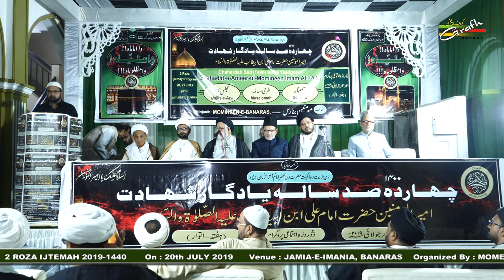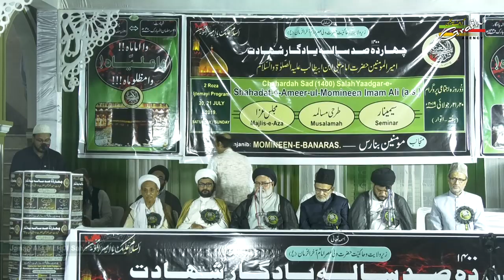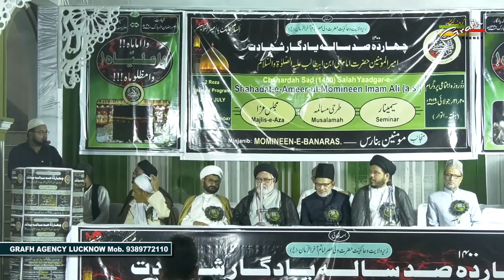अल्लाहू अल्लाहू अल्लाहू | जनाब अली मेहदी क़ुम्मी | Allahu Allahu Allahu | Janab Ali Mehdi Qummi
अगर लोग हज़रत अली की विलायत पर जमा हो जाते तो क्या न होता ?
मौलाना ग़ुलाम हुसैन रिज़वी
Agar Log Hazrat Ali a.s. Ki Vilayat Par Jama Ho Jate To Kya Na Hota ?
Maulana Ghulam Husain Rizvi

MAJLIS-E-AZA
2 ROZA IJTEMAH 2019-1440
On : 20th & 21st JULY 2019 (Saturday & Sunday)
Venue : Imania Madarsa, Chauhatta, Banaras
Venue : SADR IMAMBARGAH, (SARAYYA) BANARAS
Organized By : MOMENEEN-E-BANARAS

Our Branch Office :
GRAFH AGENCY

Presented By : Mohd. Asghar Kintoori & Karrar Haider Jaan Jarwali
Cameraman : Rahul Singh Chauhan, Mehdi Haider
Camera Asstt. : Mehdi Hasan "Sonu", Shauzab Zaidi, Meesam
Production Manager : Mahtab Husain & Mahmood Rizvi
Video Editor : M. Abuzer Kintoori